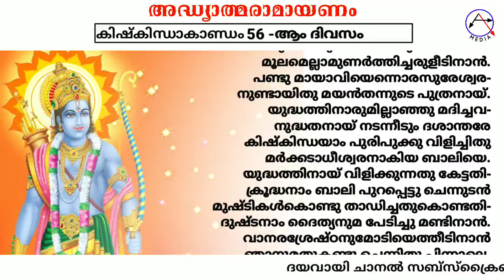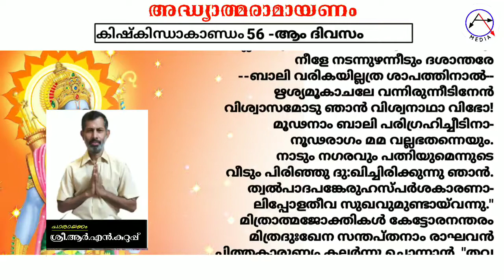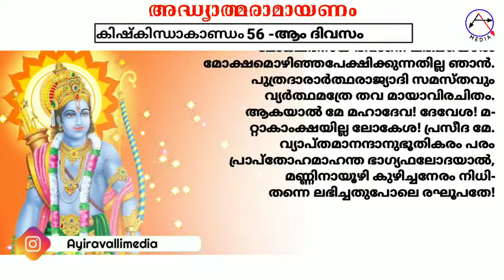അദ്ധ്യാത്മ രാമായണം,കിഷ്കിന്ധാകാണ്ഡം kishkinda kandam ramayanam malayalam 56